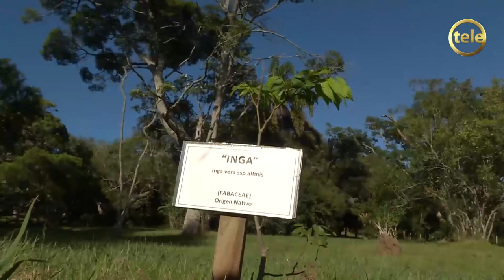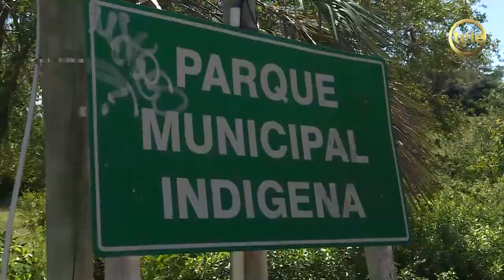Humedal de Maldonado